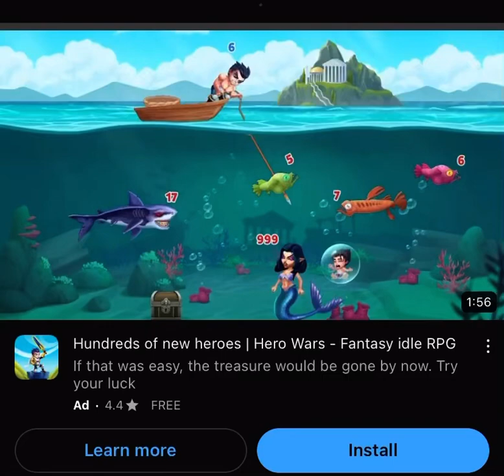Hero Wars AD (dis is da ad I was 👀 4!!Btw, why did u have 2 make it 👀 like he was master-baiting)